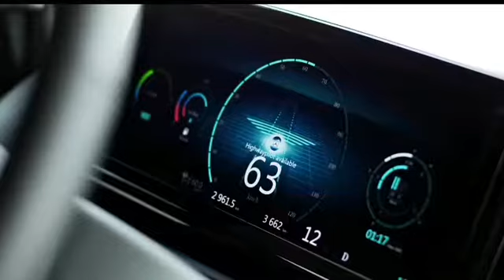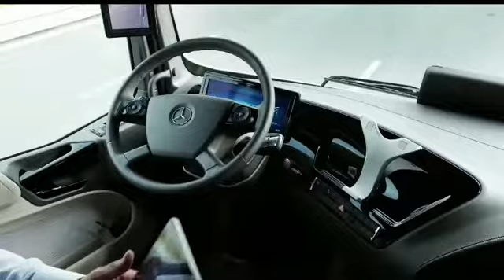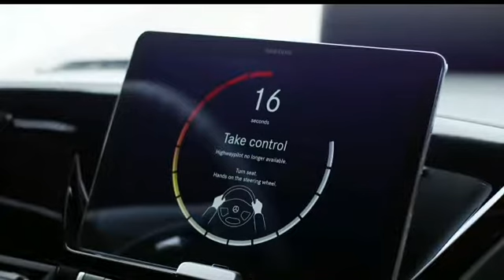Newly launch Mercedes Benz 2050 FT a future truck